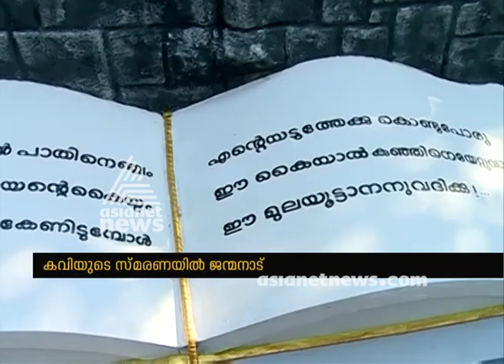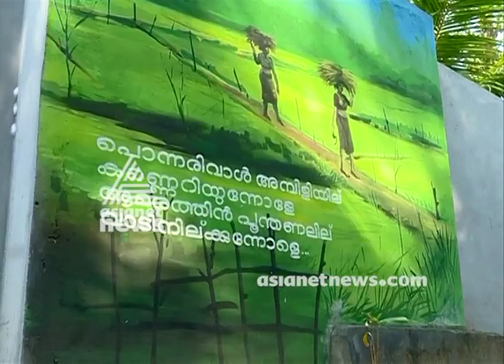കവിയുടെ സ്മരണയില്‍ ജന്മനാട്|Second Death Anniversary of Poet ONV kurup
Second Death Anniversary of Poet ONV Kurup